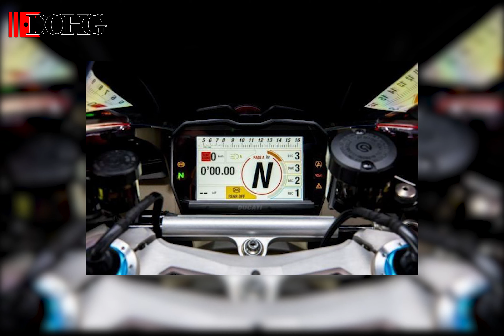90 secondes pour tout savoir sur la nouvelle Ducati Panigale V4s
Caméra moto : GoPro Hero 7 Black
Micro : Rode Smart Lav +
Caméra statique : Iphone 11

Dual OverHead Guys - DOHG
Aymeric - AM78
Axel - AG99
Tony - TG51
DOHG c'est une communauté de "petrolhead" qui partagent leur passion avec vous à travers des test, des vlog et plein d'autre.

Si toi aussi t'aime l'essence, les piston et les gaz d'échappement alors rejoins notre communauté en t'abonnant ! Soutiens-nous avec un petit pouce bleu ! Et surtout fais nous part de ton avis dans les commentaires, nous adorerons échanger avec toi !